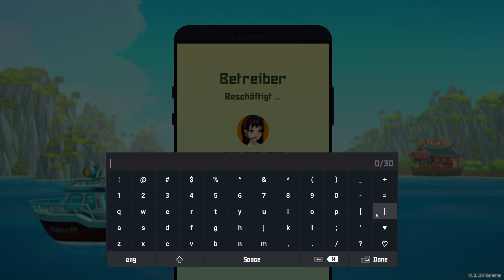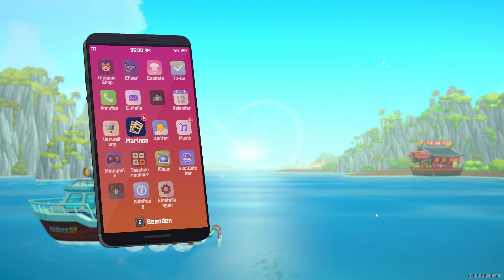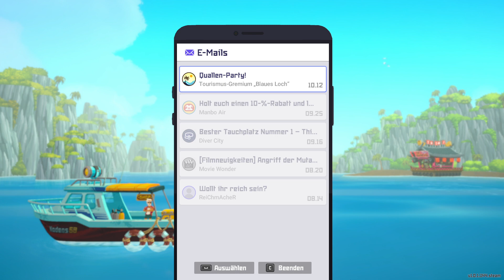Booooom | Dave the Diver #11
Spiel: Dave the Diver
Developer: MINTROCKET
Publisher: MINTROCKET
Genre: RPG; Abenteuer

Spielbeschreibung:
Tauche hinab in die Tiefen